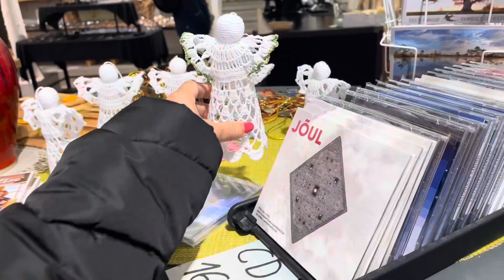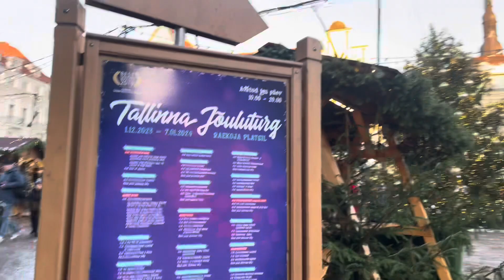FAIRYLAND TALLIN CHRISTMAS MARKET 2023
Super moments in Tallin old town & Christmas market spent on 16th december 2023 weekend brought just for your eyes ! Hope you enjoy the festivities from your cozy homes. Wishing all a merry christmas